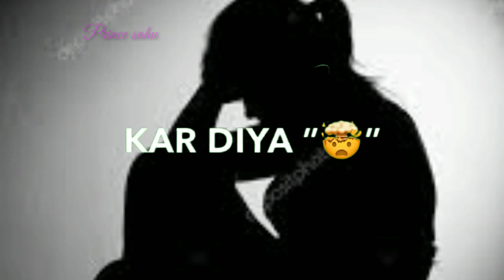Tere ishq Ne saatiyaan mera kya ker deya| Prince sahu song|WhatsApp status|Sad status| Bewafa status